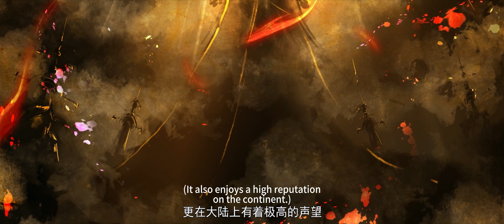🔥斗破苍穹|Battle Through the Heavens EP69🔥【4K60fps|MULTI SUB】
剧名：《斗破苍穹》
Anime Name: 《Battle Through the Heavens 》

✨Clustered stellar in the heavens, Anime realm paints the universe✨

萧炎横扫云岚宗成功复仇，谁知药老的灵魂却被魂殿掳走。为抓萧炎，魂殿暗借小医仙之手，命毒宗围剿萧炎的炎盟。刚晋级斗皇的萧炎虽成功化解危机，却也身中魔毒斑。为解此毒，更是为了解救药老，萧炎带着小医仙和紫研前往中州，殊不知，等待他们命运的竟然是……

Xiao Yan avenges Yunlan Sect and successfully turns the tables, but little did he know that Yao Lao's soul was taken by the Soul Palace. In their pursuit of capturing Xiao Yan, the Soul Palace secretly manipulates the hands of Xiao Yixian, commanding the Poison Sect to besiege the Flame Alliance. Though Xiao Yan, newly promoted to Dou Huang, manages to resolve the crisis, he is left with the lingering effects of a demonic poison. To cure himself and to rescue Yao Lao, Xiao Yan, along with Xiao Yixian and Zi Yan, heads to Zhongzhou. Little do they know, the destiny awaiting them is far beyond their imagination.